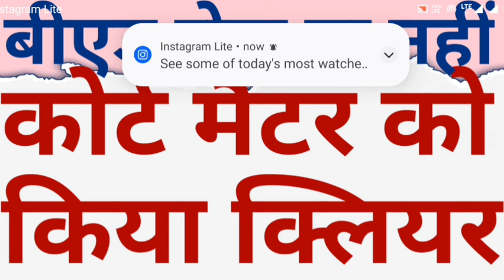SELECTED BED SAFE OR NOT MATTER CLEARED BY HON SUPREME COURT|BED VS DELED|BED ELIGIBLITY|CAREER BIT